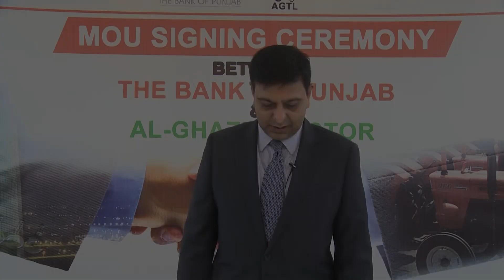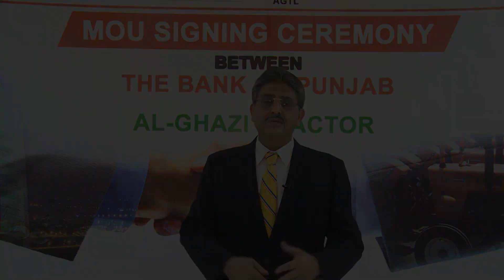BOP & Al-Ghazi Tractors Signs MoU for financing of Agri Machinery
The Bank of Punjab, Al-Ghazi Tractors Ltd. Signs MoU for financing of Tractor and Agri Machinery